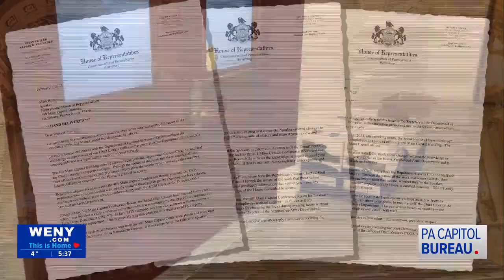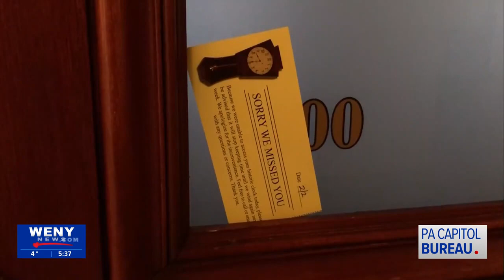Rep. Rozzi Wraps Listening Tour as GOP Frustrations Grow in Harrisburg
PA House Speaker Mark Rozzi has assembled a group of bipartisan lawmakers in Harrisburg to find ways to break the gridlock at the state capitol.